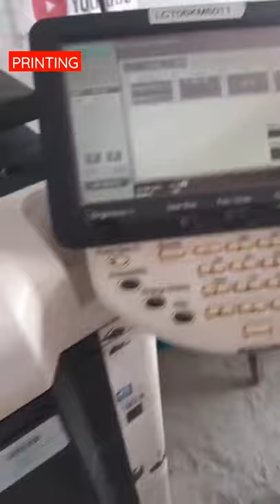Konica Minolta 601 || Fast Copier